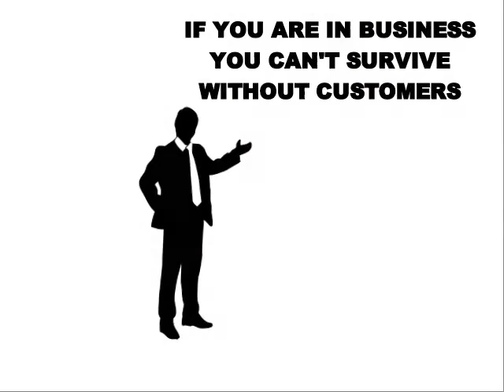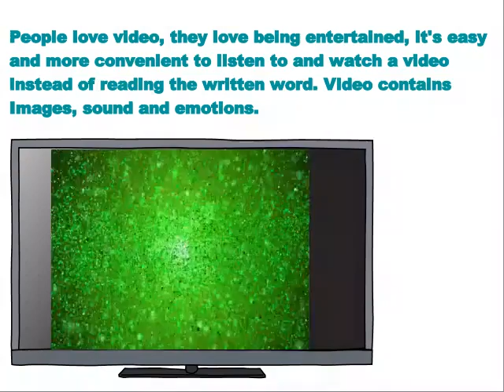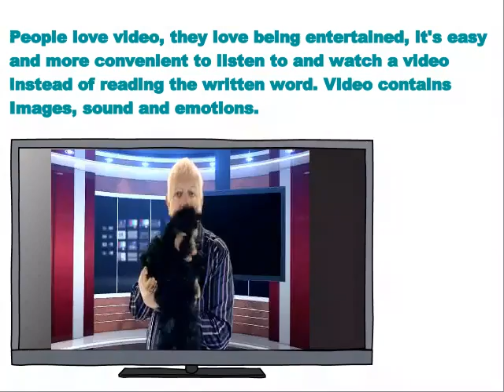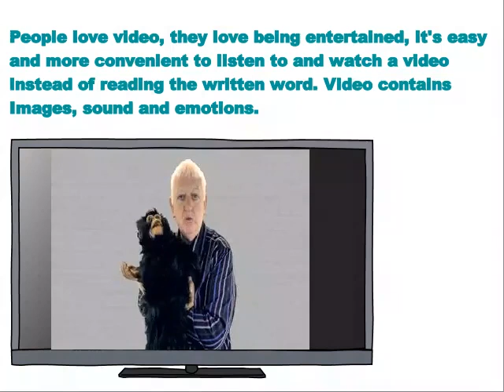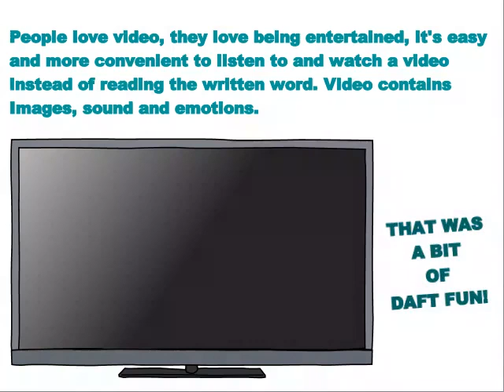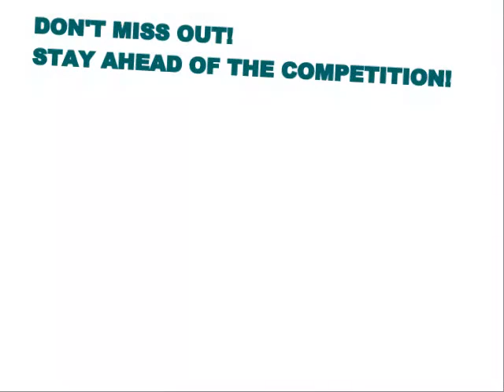ANIMATED WHITEBOARD SALES MESSAGE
SEE HOW ANIMATED WHITEBOARDS CAN GET YOUR MESSAGE ACROSS TO YOUR VIEWER. HAVING YOUR MESSAGE AS A TALKING HEAD VIDEO OR AS AN ANIMATED WHITEBOARD VIDEO MAKES A HUGE DIFFERENCE TO THE LENGTH OF TIME THAT PEOPLE WILL SPEND ON YOUR WEBSITE.
PEOPLE LOVE BEING ENTERTAINED AND WE CAN DO THIS FOR YOU ALSO.